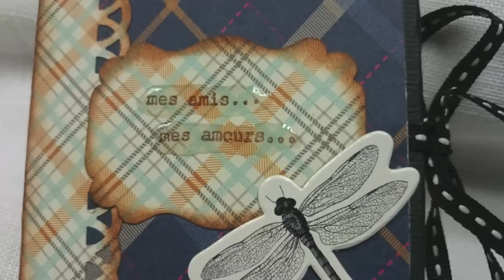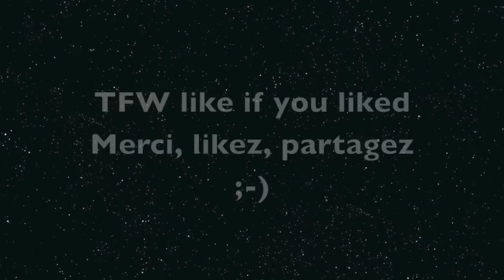mini book tutorial - Tutoriel mini book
this is how I make my mini book, which can be given as is or integrated to a mini album.

Voilà comment je construit mon mini book que j'intègre parfois à une album.